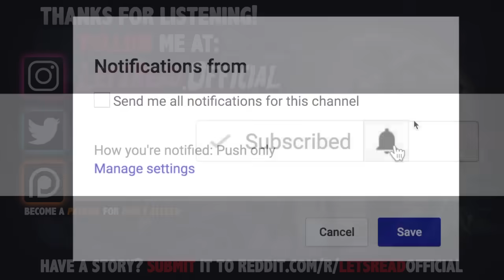SINISTER SCHEME ON CRAIGSLIST | 7 True Scary Horror Stories From Reddit (Vol. 84)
SINISTER SCHEME ON CRAIGSLIST | 7 True Scary Horror Stories From Reddit (Vol. 84) includes true creepy encounters submitted by normal folks just like yourself...

Special Thanks to Being Scared for their collab at the end of today's video! CHECK THEM OUT HERE!

PODCAST! ►

🕓 TIME STAMPS:
1►0:00 -- u/Scaredazz
2►5:26 -- u/badkings519
3►11:12 -- u/AlleyKatArt
4►17:27 -- u/botanicallyaberry
5►28:25 -- u/johoae
6►31:41 -- u/Ihatebadmovies
7►35:09 -- u/MommyBrie
8►39:12 Ft. Being Scared